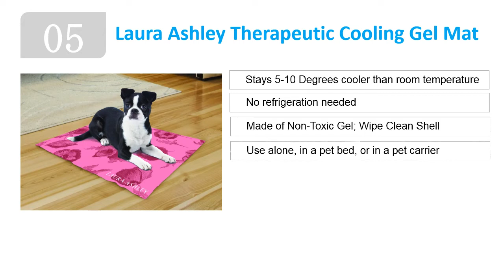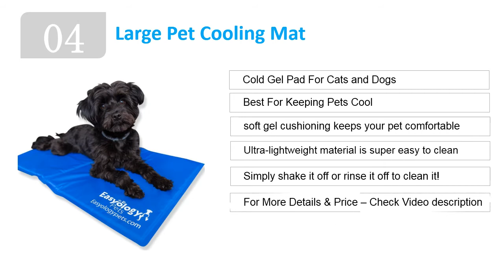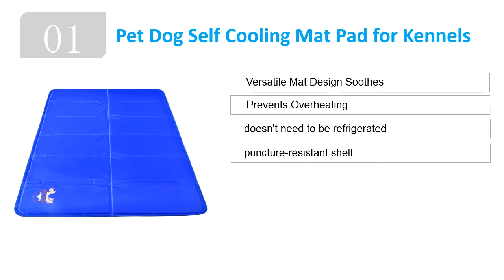5 Best Cooling Pads For Dogs Review 2019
Hi everyone welcome to Digital Guide. You are watching Top5 Best Cooling Pads For Dogs Review 2017. Keep watch reviews before take any decision.

➽ 5 ) Laura Ashley Therapeutic Cooling Gel Mat -

➽ 4 ) Large Pet Cooling Mat -

➽ 3 ) K&H Cool Bed III Cooling Dog Bed -

➽ 2 ) Coleman Comfort Cooling Gel Pet Pad Mat -

➽ 1 ) Pet Dog Self Cooling Mat Pad for Kennels -